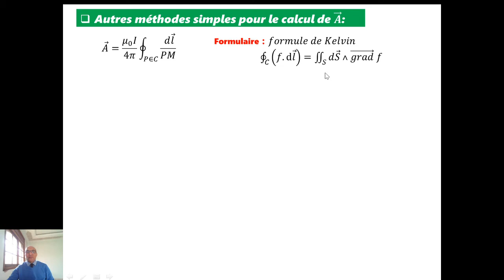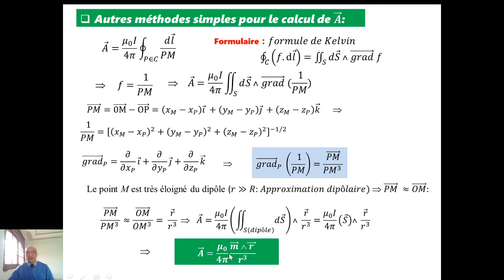Potentiel vecteur 2